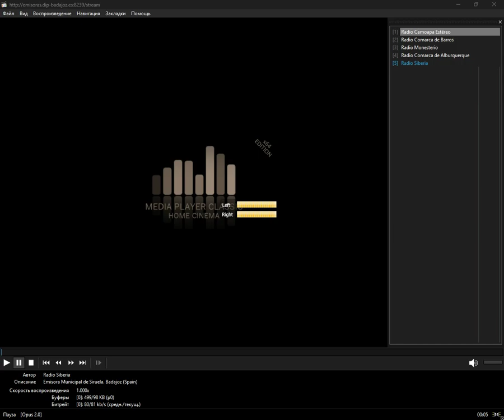icecast - espagne (Media Player Classic Home Cinema) (19.05.2024)